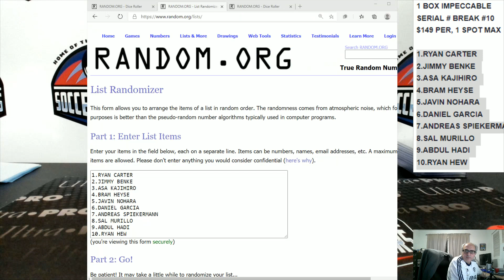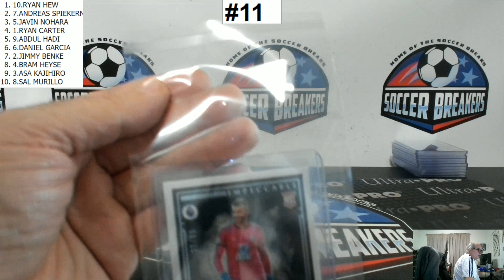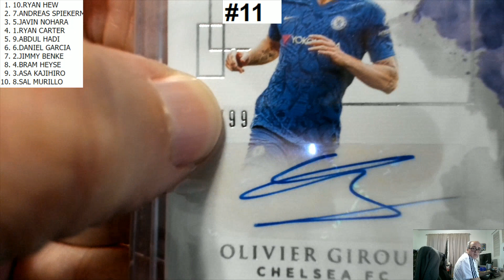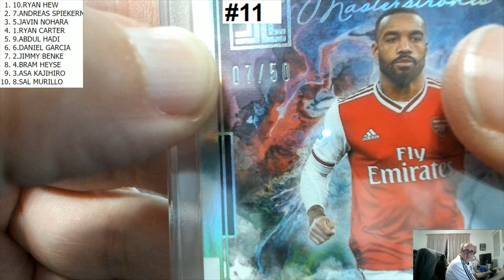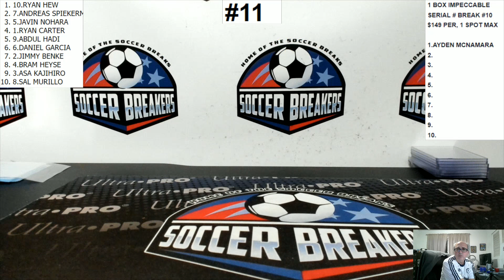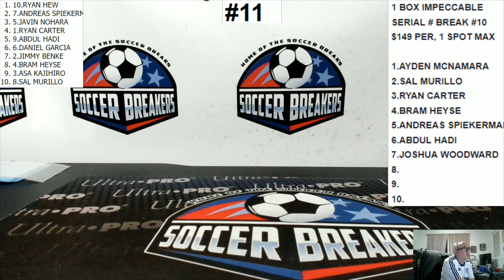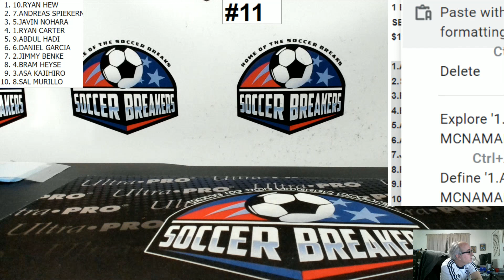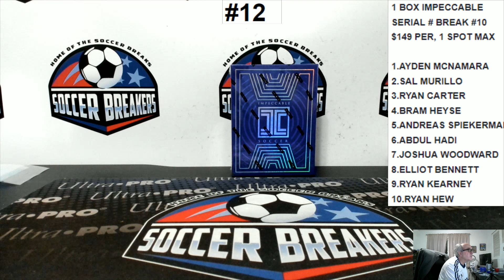2019-20 PANINI IMPECCABLE ENGLISH PREMIER LEAGUE SOCCER 1 BOX RANDOM SERIAL # BREAK #11